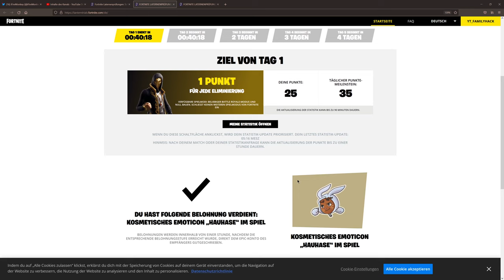Emoticon Hauhase Gratis erhalten in Fortnite